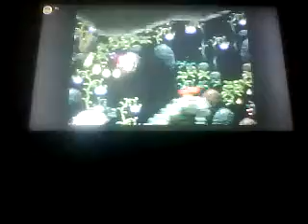Let's Play Yoshi's Island Part 6 | The Fail O'Reel And Total Frustration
If you enjoying watchin me Fail and Rage this Episode is for you